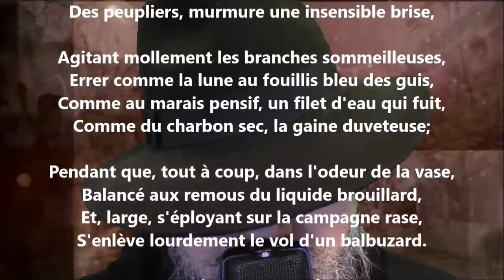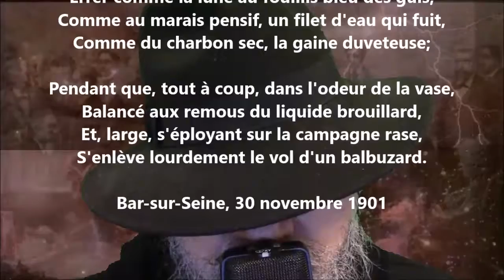Languir et s'écouler dans ta morne atonie - Marie Dauguet lu par Yvon Jean